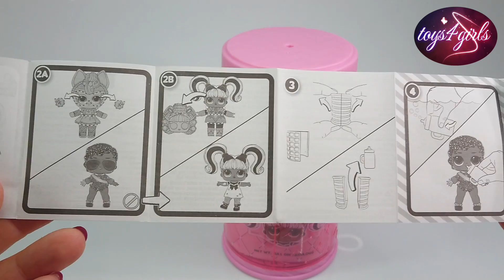L.O.L. Surprise Hairgoals toy unboxing video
See how I am opening new LOL Surprise Hairgoals and enjoy every minute of it. Watch how I am unwrapping mysteriuos can and discover with me which doll is inside this time. Learn what kind of hair she has, what accesories she comes with and does she change the colour or not.